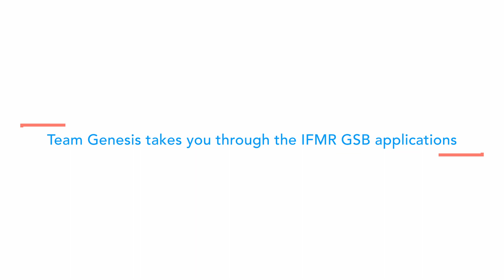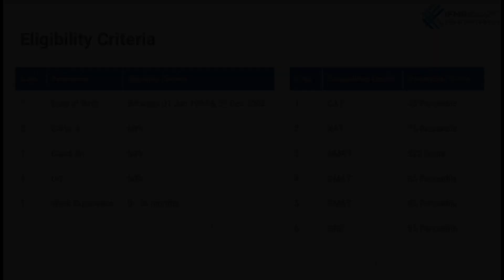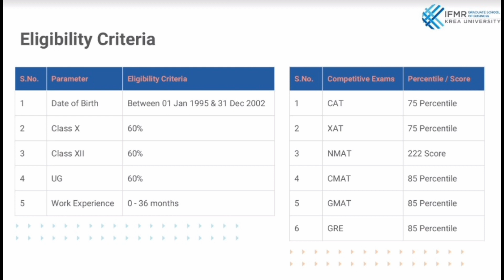IFMR GSB MBA Applications: A step-by-step guide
Apply to IFMR GSB's data-driven, two-year MBA programme today!
Credits: Sky by MBB & ASHUTOSH